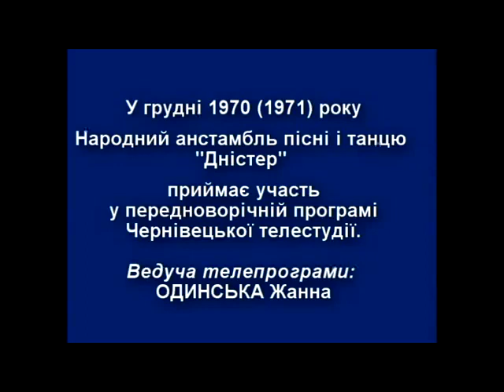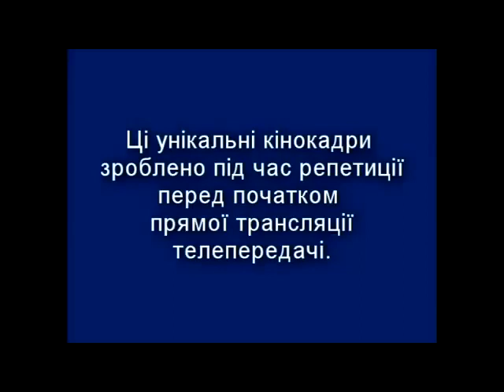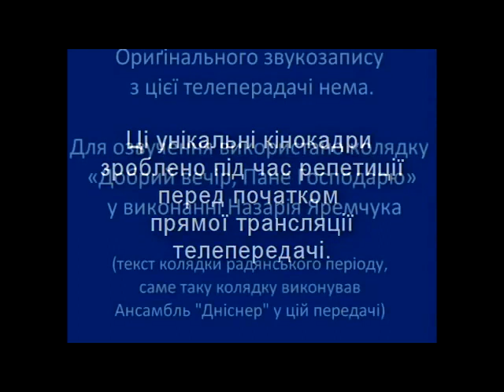1971 Ансамбль Дністер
Заліщицький ансамбль "Дністер" у 1971 році/ Відео віднайдене Василем Лопухом і знаходиться за посиланням